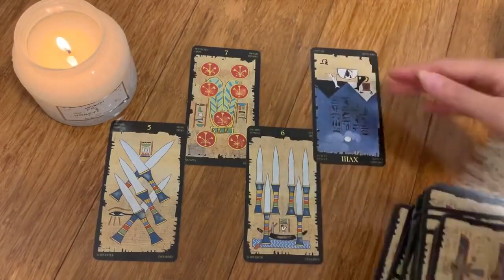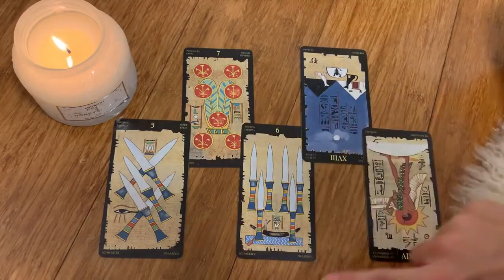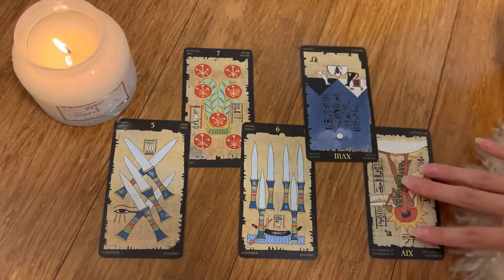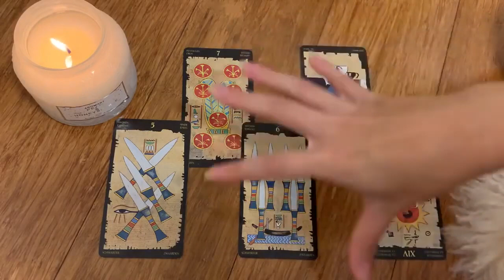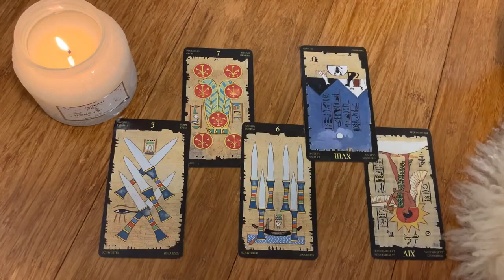LIBRA🔥THIS WILL CHANGE EVERYTHING! 🔥OMG! MID SEPTEMBER 2023 TAROT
💎 MID SEPTEMBER 2023 TAROT